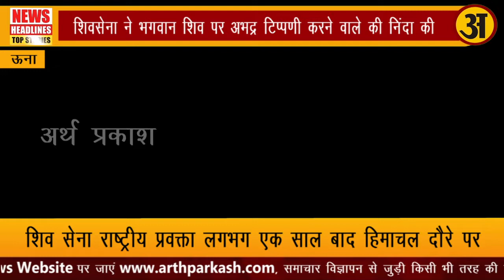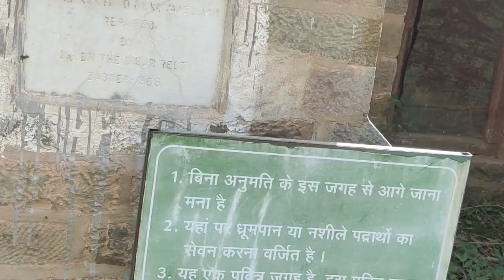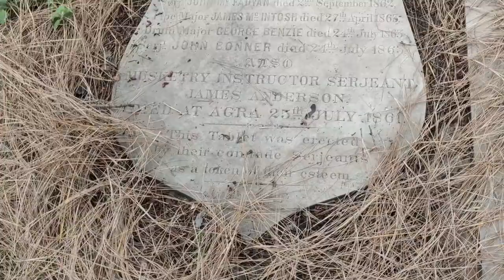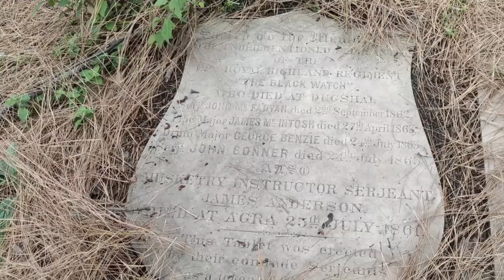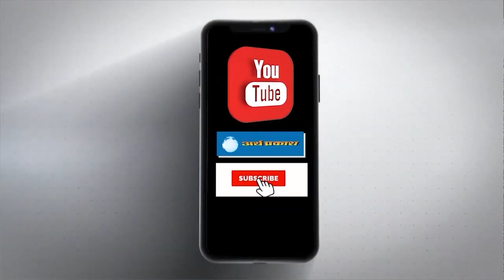Punjab Assembly में गुरुद्वारा Act 1925 संशोधन बिल विरोध के बाद हुआ पास